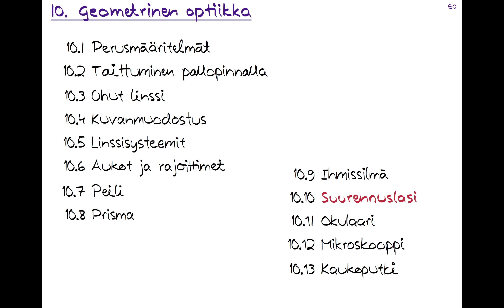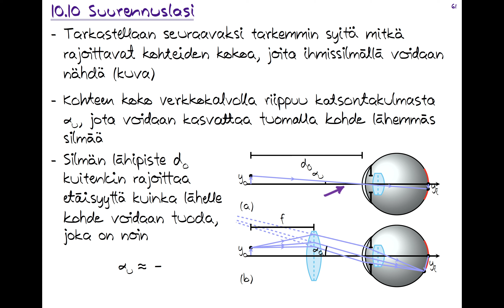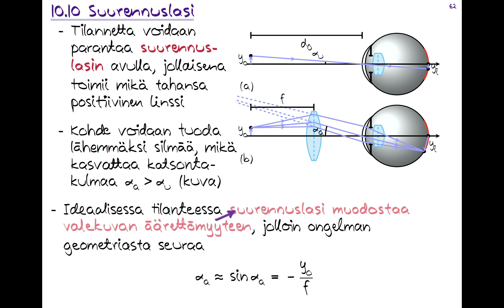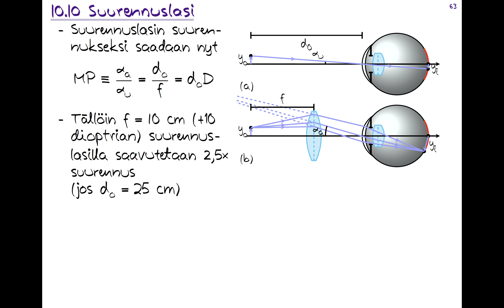FYS.240 Optiikka 10.10 Suurennuslasi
0:00 Johdanto
0:46 Katsontakulma rajoittaa kuvan kokoa verkkokalvolla
3:13 Suurennuslasi kasvattaa katsontakulmaa
6:11 Suurennuslasin poikittaissuurennus